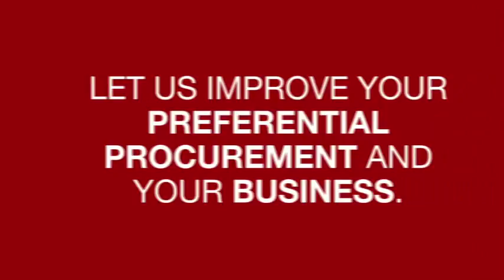The Man Who Founded the ANC: A Biography of Pixley ka Isaka Seme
It is well known that the African National Congress was formed in 1912 and is considered the oldest political organisation on the African continent. What is often not widely known is that the person who founded it was one Pixley ka Isaka Seme, a thirty-year-old black South African from Inanda outside the city of Durban.